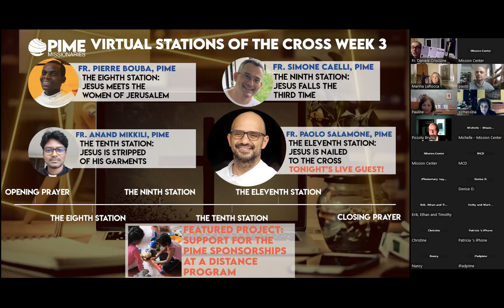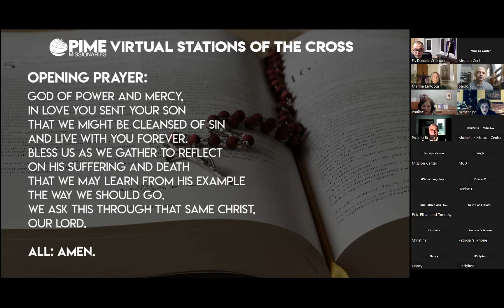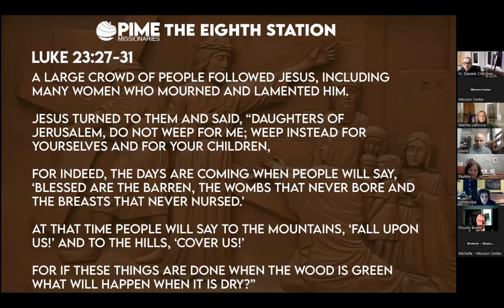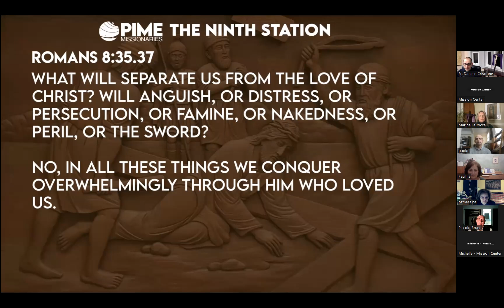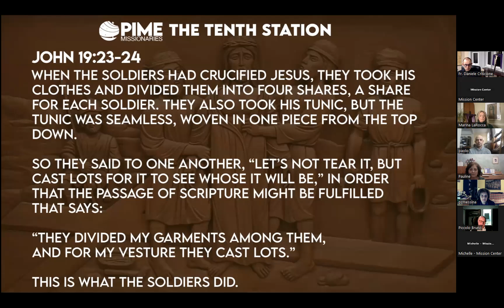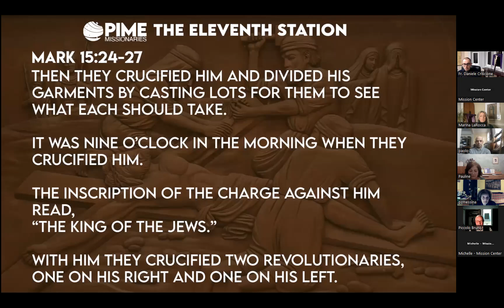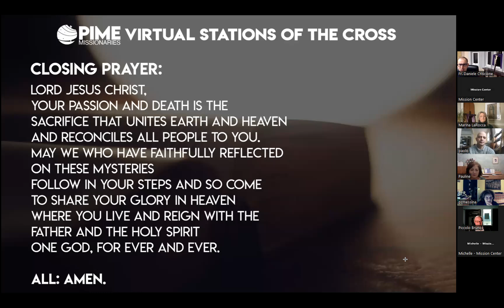2024 PIME Virtual Stations of the Cross - Week 3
Week 3 of our 4th Annual PIME Virtual Stations of the Cross - a four-part series where we walk the Stations in prayer with 15 PIME Missionaries from around the world.

Pray Stations 8-11 alongside host Fr. Daniele Criscione, PIME, in Cameroon, the Philippines, Ivory Coast, and Thailand. PIME Missionary in Thailand, Fr. Paolo Salamone joins us as our Night Three LIVE guest.

Join us Thursday 3/14 for our FINAL week!